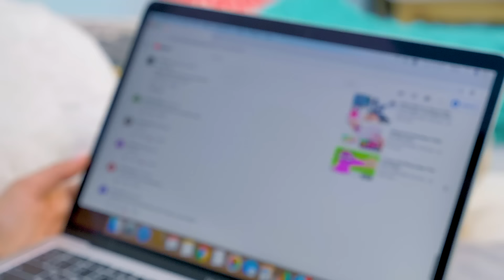Tentando fazer com que as bananas tenham um sabor ruim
É fato que o Sam adora doces. Mas a sua amiga Sue lhe sugere comer uma banana em vez disso. É uma fruta muito doce e muito mais saudável, certo? No entanto, as bananas na geladeira ficaram escuras.

A Sue diz que as bananas têm um sabor bom, independentemente do seu aspecto, e que é impossível estragá-las. O Sam tem dúvidas, por isso os dois fazem uma experiência de temperar bananas com coisas diferentes - sal, açúcar, pimenta e mostarda. Você acha que isso pode deixar a banana com um sabor ruim?

O Sam se recusa a provar banana com mostarda, mas convence sua amiga a experimentá-la. Juntos, eles experimentam banana com pimenta e têm opiniões diferentes sobre isso. Banana com sal e com açúcar são combinações menos estranhas, mas será que ficarão boas o suficiente para que esta experiência seja considerada um sucesso?

OPENING THEME
Title: Cuckoo